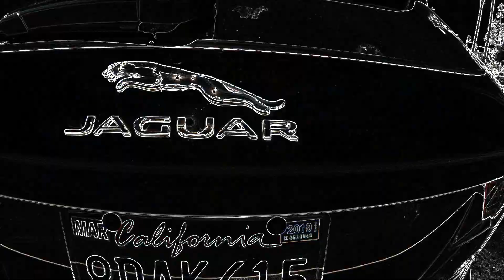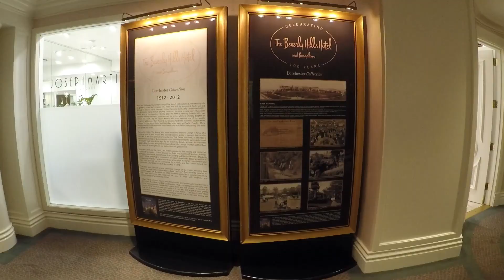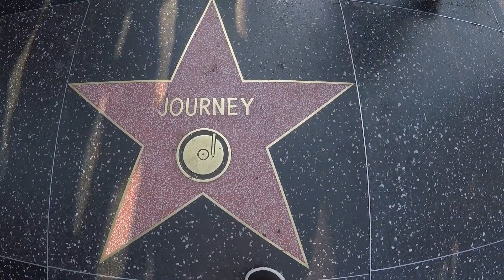Rodeo Drive Baby, Cali Vacation!!!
The best vacation with the best of friends in California. Seven days of fun and relaxation in a Palm Springs Resort.  Our first day found us traveling to Hollywood to see the sights and sounds for our very first time!